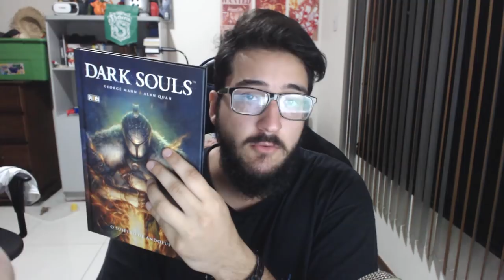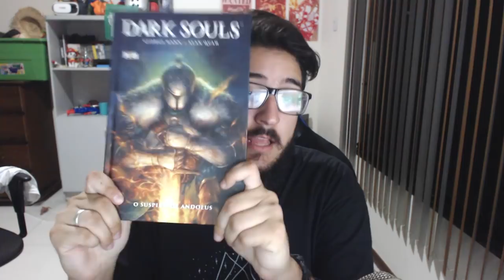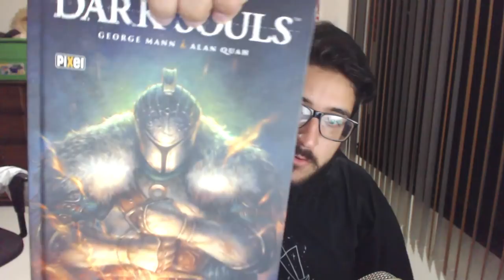Os Belos Quadrinhos/Hq De Bloodborne!